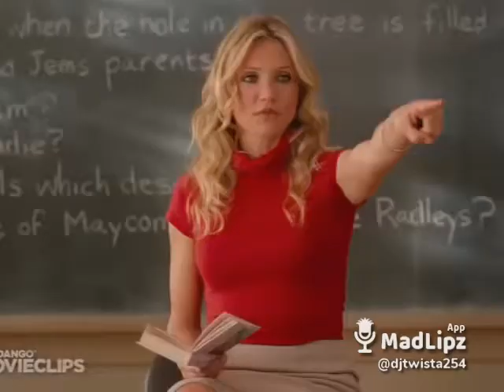You can gerrit kamba madlip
MadLipz